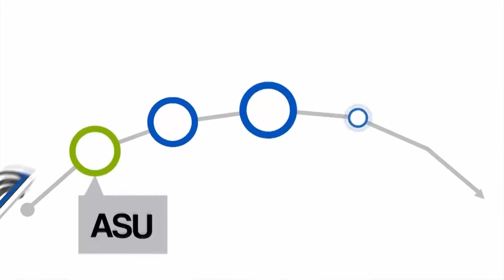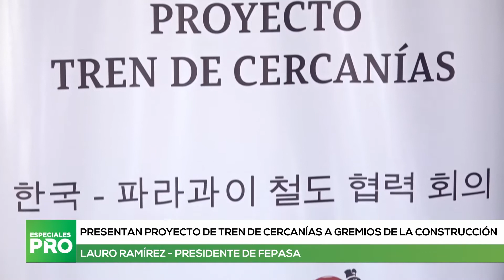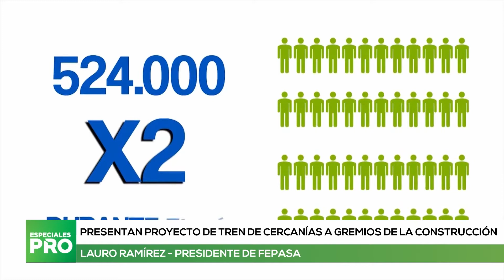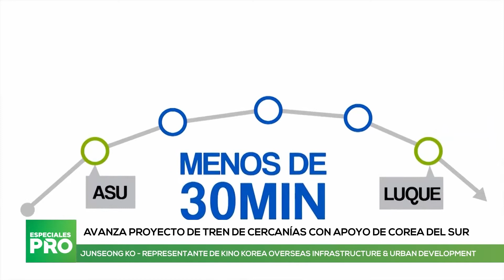Presentan proyecto de tren de cercanías a gremios de la construcción